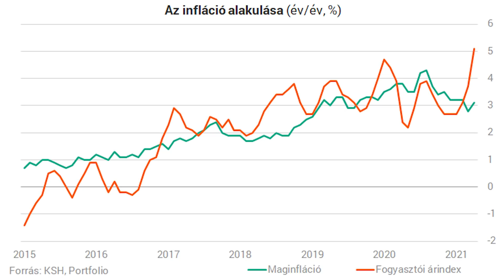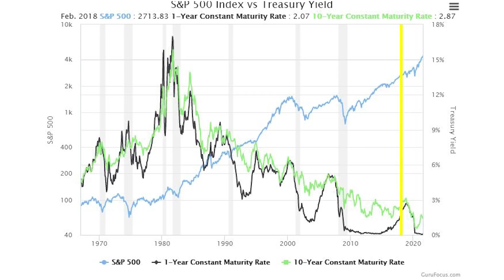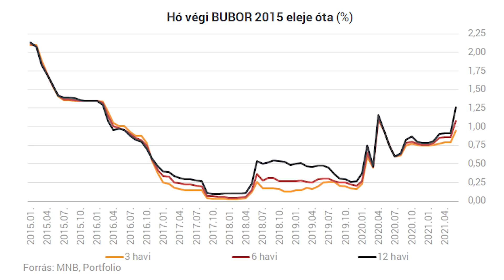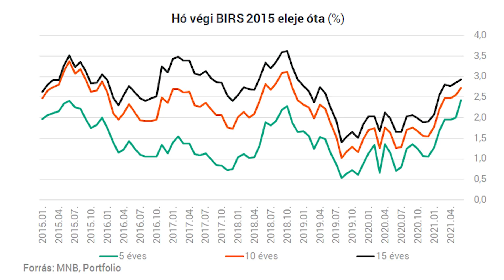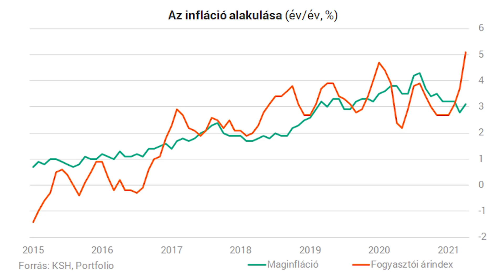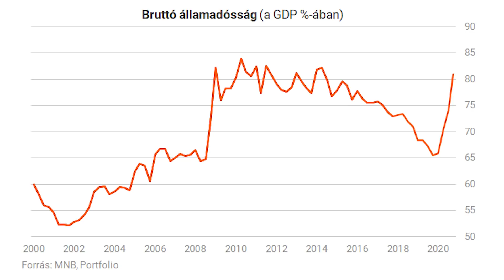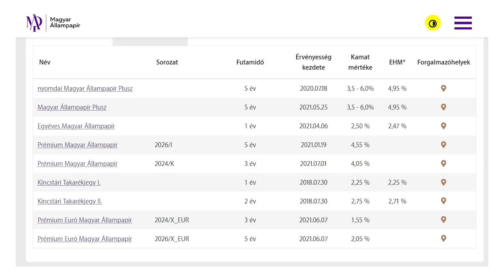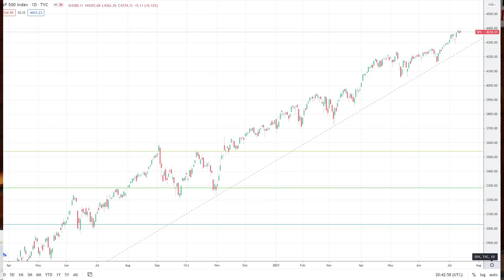Inflációs veszély és forintárfolyam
Kutyaszorítóban az MNB.  Hogyan tudják kordában tartani az inflációt?   Mi lesz a forinttal?   Beszélgetés Hornyák József elemzővel.
00:00 intro
01:15 USA infláció
04:15 Amerika diktál, mit tehet a Nemzeti Bank?
11:30 Mennyi az annyi? – mármint az infláció?
12:45  Mennyire sérülékeny a forint?
17:00  Mi lesz a MÁP+-al?